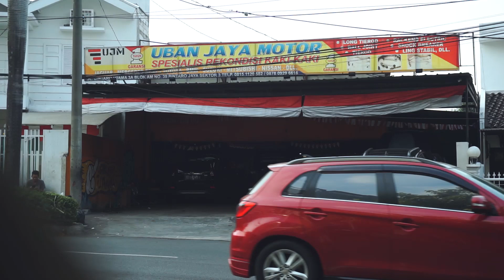Alhamdulillah Puluhan Customer Per Hari Silih Ganti Datang-Pergi. Hectic-nya Bengkel Uban Jaya Motor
Alhamdulillah, terima kasih atas kepercayaan Juragan2 dari seluruh Indonesia yang telah mempercayakan perbaikan kaki kaki-nya.

Untuk memberi dukungan channel UBAN JAYA OFFICIAL,

ALAMAT BENGKEL UBAN JAYA OFFICIAL :
BINTARO : Jalan Bintaro Utama 3A Blok AM No. 39, Pondok Karya, Pd. Betung, Kec. Pd. Aren,

BSD : Jl. Maruga Raya No.39, serua, Kec. Ciputat, Kota Tangerang Selatan, Banten 15414

BEKASI : Jl. Kalibaru Timur, RT. 04/RW. 01, Medan Satria, Bekasi Barat

SEMOGA VIDEO INI BISA BERMANFAAT HATUR NUHUN